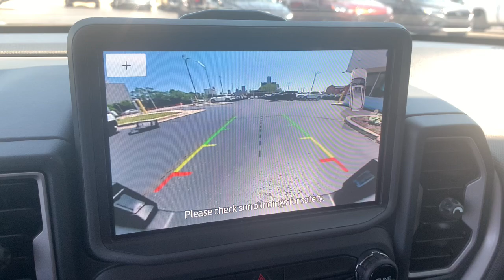2023 Ford Bronco_Sport Big Bend Detroit, Southfield, Dearborn, Grosse Pointe, St. Clair Shores ...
Pre-Owned 2023 Ford Bronco_Sport Big Bend available at Bob Maxey Ford Detroit located in 1833 E Jefferson Ave, Detroit, MI, 48207. Servicing the Detroit, Southfield, Dearborn, Grosse Pointe, St. Clair Shores area.
Please mention the stock FP1067U when you contact the dealership for this vehicle.

Hop into the  2023  FORD Bronco Sport.  This stylish Bronco Sport delivers impressive off-road capability and thoughtful passenger amenities, as well as the features and versatility you need to make it your go-to urban navigator. You'll love its fuel-efficiency, too! The following are some of this vehicles highlighted options: Apple Carplay®/Android Auto®, Intelligent Auto on/off High Beams, Pre-Collision System, Proximity Key Entry, Keyless Entry, Heated Mirrors, Four Wheel Drive, iPod/MP3 Input, Satellite Radio, Lane Keeping Assist. Feel prepared for whatever the road has in store in this well-equipped Bronco Sport. Treat yourself to a test drive today. Our staff will toss you the keys and give you an outstanding customer experience.